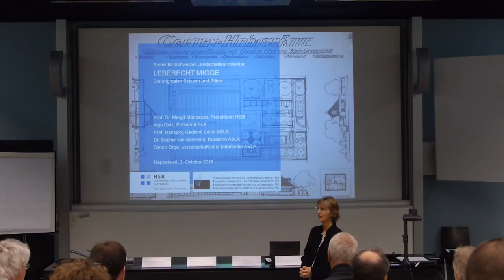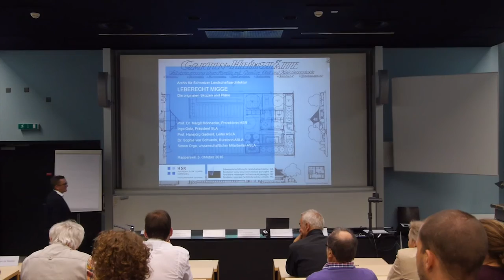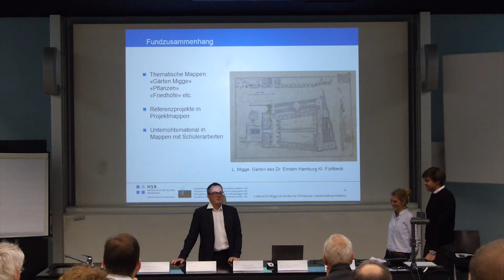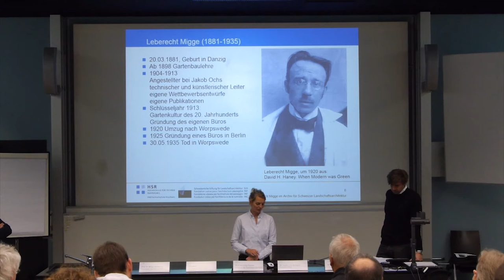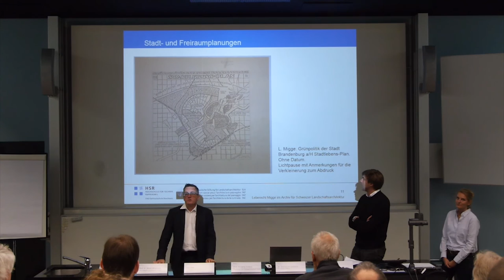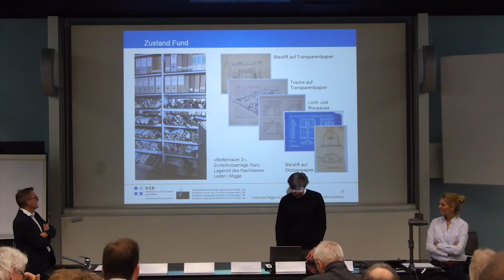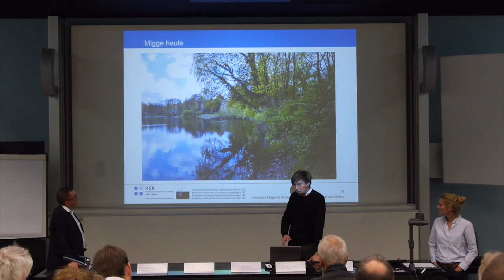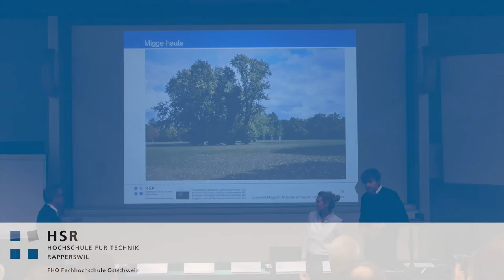Leberecht Migge (1881-1935) - Sensationeller Fund im ASLA an der HSR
Sensationeller Fund im Archiv für Schweizer Landschaftsarchitektur an der HSR: Originale Pläne und Skizzen von Leberecht Migge

In unserem Archiv für Schweizer Landschaftsarchitektur ASLA  an der Hochschule für Technik in Rapperswil sind 320 Pläne und Skizzen des weltbekannten deutschen Landschaftsarchitekten Leberecht Migge (1881 – 1935) gefunden worden.

Der Fund ist für die Forschung zur Gartengeschichte eine Sensation, weil er die Arbeitsweise des Gartenkünstlers und -reformers Migge erstmals in Originalen sichtbar macht; bisher glaubte man, dass seine Familie den gesamten Nachlass nach seinem Tod vernichtete. Daher war sein Werk bisher nur aus kleinen Abbildungen in Zeitschriften und Büchern bekannt.
Der Fund zeigt nicht nur bekannte, sondern auch viele unbekannte Werke und völlig neue Aspekte des Wirkens von Migge.
Die Pläne gelangten durch den ehemaligen Mitarbeiter von Migge, den Schweizer Gartenarchitekten Walter Leder (1892 – 1985) in die Schweiz. Die Familie Leder, die noch heute einen Gartenbaubetrieb in Zürich führt, hatte den Nachlass aufbewahrt und zwischen 2013 und 2016 an das Schweizer Archiv für Landschaftsarchitektur übergeben.

In den kommenden Jahren werden der Fund und die Beziehungen zwischen Migge und der Schweiz an der Fachstelle für Gartenkulturgeschichte der Hochschule für Technik in Rapperswil erforscht. Fachtagungen und eine Publikation im Birkhäuser Verlag werden die Zeichnungen und Pläne der Forschung, der Lehre und der Öffentlichkeit zugänglich machen.